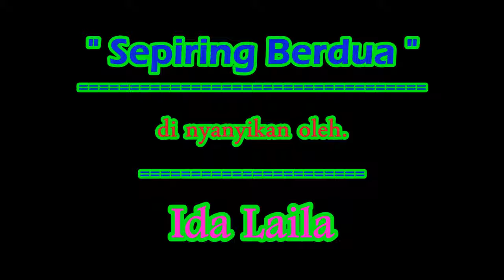Jalan2 ke THE HERITAGE PALACE Solo, Bersama Almh. Ida Laila dgn Lagunya "Sepiring Berdua" | lagu21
Jalan jalan ke THE HERITAGE PALACE Solo Tapi sebelumnya Keliling dan muter muter di sekitar wilayah Solo dan sekitarnya, bersama Almarhumah IDA LAILA dengan lagu Dangdutnya yang sendu yang berjudul "SEPIRING BERDUA".